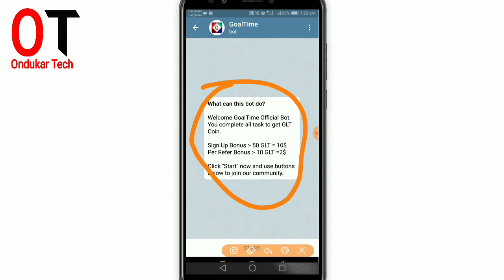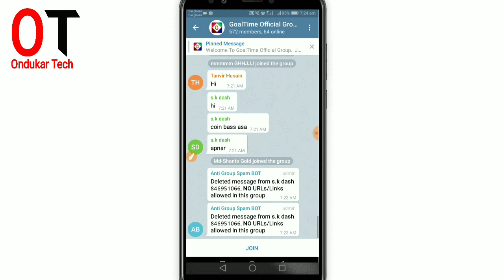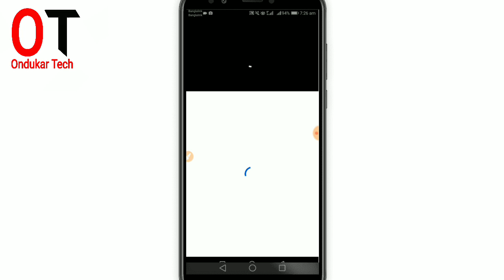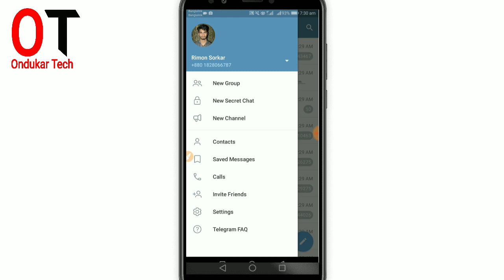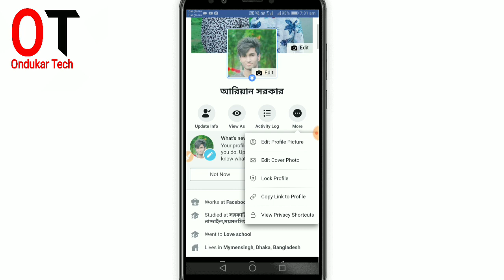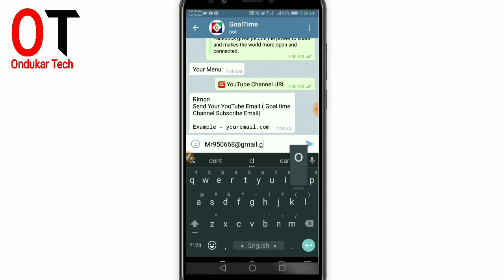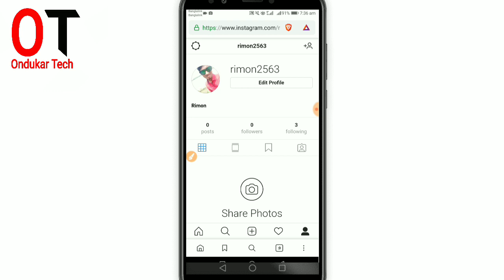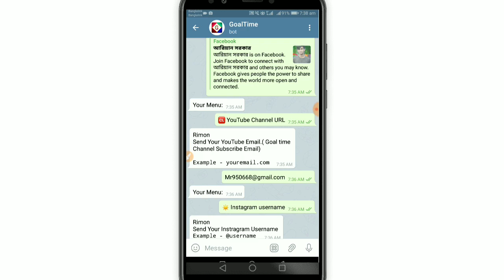একাউন্ট করলেই ৮০০ টাকা ফ্রী। পেমেন্ট পাবেন সবাই ১০০%।